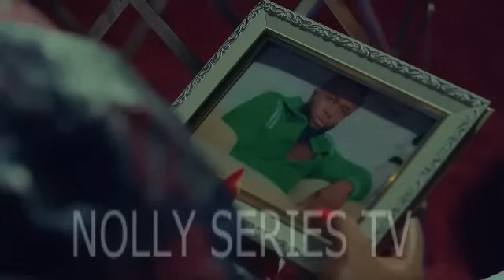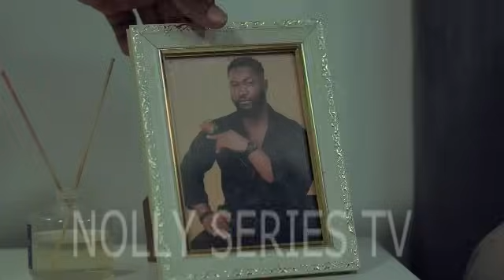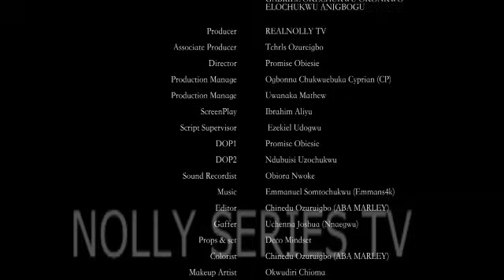She fell madly In love with her Late husband brother - Nig movie 2024